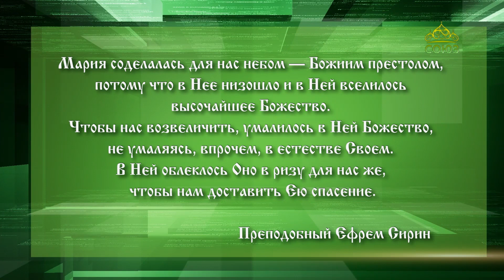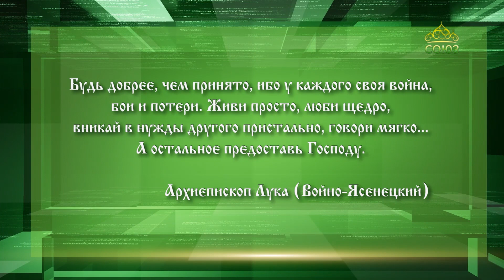Слушаем святых отцов